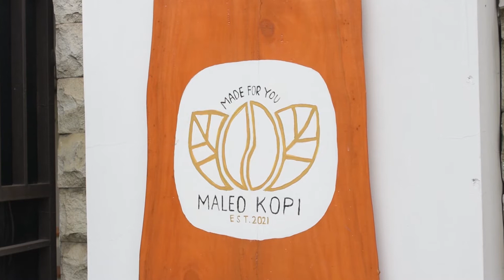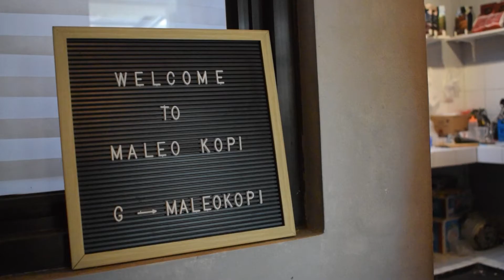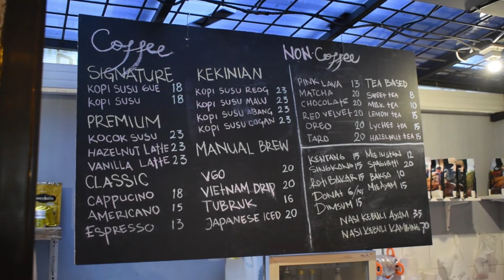KEDAI KOPI NUANSA RUMAHAN DI TANGSEL! | REVIEW MALEO KOPI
Review Kedai Kopi
Detail alamat dan lokasi: